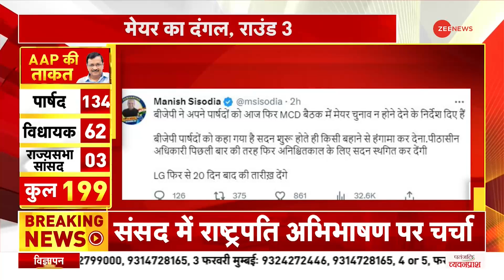MCD Mayor Election: दिल्ली में आज नगर निगम के मेयर का चुनाव, हंगामे के कारण सदन की कार्रवाही स्थगित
सदन की कार्यवाही शुरू होने से पहले ही आरोप-प्रत्यारोप का दौर शुरू हो गया है। जोरदार हंगामे के चलते सदन को 10 मिनट के लिए स्थगित कर दिया गया है

The round of allegations and counter-allegations has started even before the proceedings of the House have started. The house has been adjourned for 10 minutes due to loud uproar